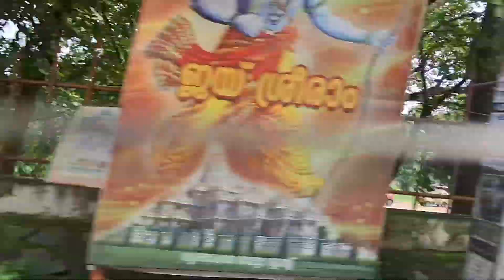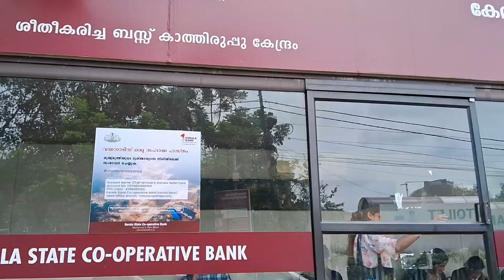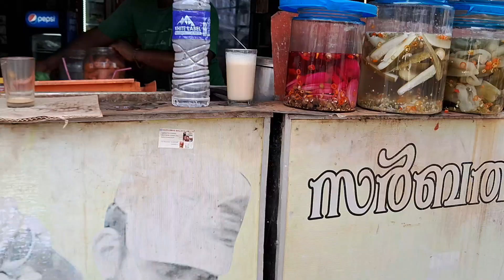ഇന്ന് കുറെ പരിപാടിയായിട്ട് ഇറങ്ങിയതാ 🤗